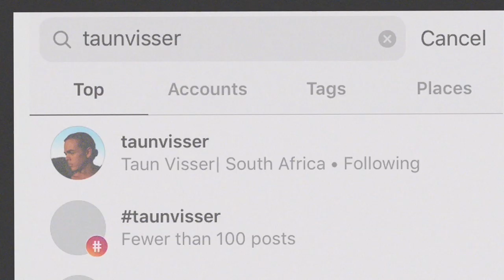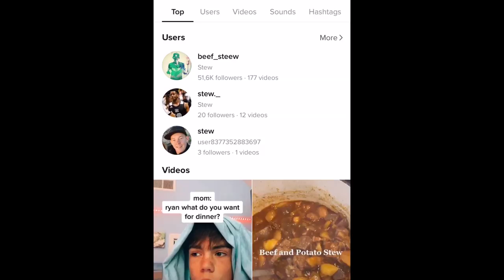not safe! (too many close calls) VLOG S2 EP1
Welcome to the new season of ThePalmTreeKid!
(CONTENT PURELY FOR TEENS)
Big parties and crashes in Cape Town, South Africa!

Music Used (in order of use):

"Roxanne" - Arizona Zervas
"No I In Team" - Arizona Zervas
"Thief In The Night" - Rod Wave
"Blessings" - The Kid Laroi
" '98 Til Infinity" - Soul Of Mischief
"Anymore"- Zig Feat. Conrad Jon
"Tokyo Drifting" - Glass Animals & Denzel Curry
"Adderal"- Tyla Yaweh
"Gemini" - Tyla Yaweh